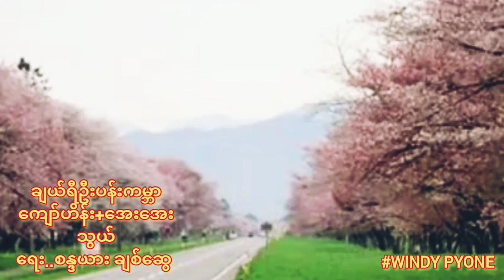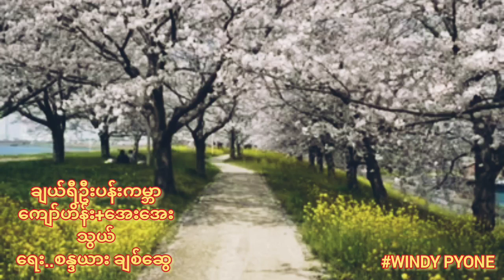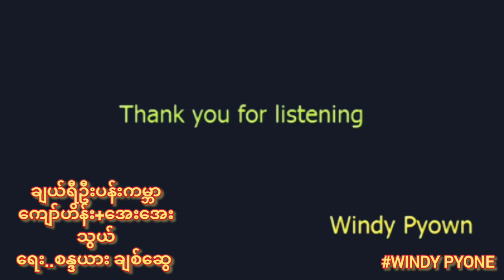ချယ်ရီဦးပန်းကမ္ဘာ ကျော်ဟိန်းအေးအေးသွယ် တေးရေး.. စန္ဒယားချစ်ဆွေ